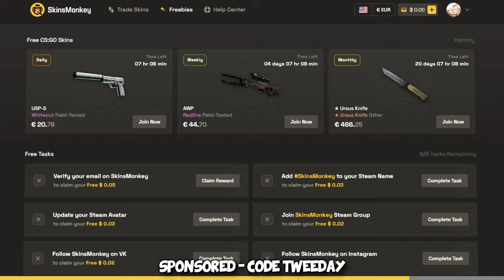The new CS2 Update BUFFED ME...